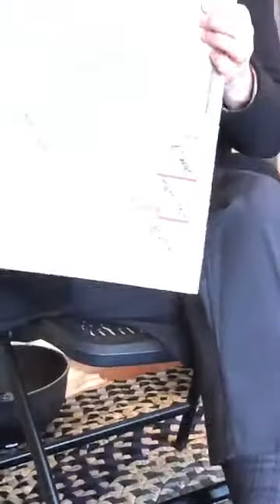Live from the B'ham Museum March 9, 2020: The Utter Murders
Join Leslie and Caitlin for a discussion about Birmingham's first murders and how they affected the formation of Birmingham and how the stories surrounding this tragic event developed. This was a Facebook Live video that aired on Thursday, April 9 at 1 pm.